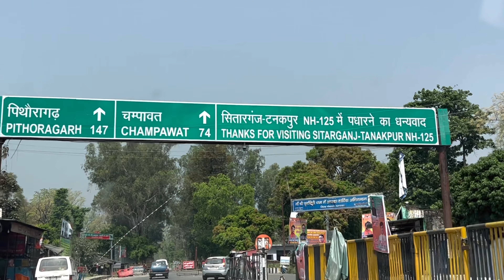Maa Purnagiri Temple situated in Tanakpur, Champawat district of Uttarakhand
पूर्णागिरि मन्दिर भारत के उत्तराखण्ड प्रान्त के टनकपुर में अन्नपूर्णा शिखर पर ५५०० फुट की ऊँचाई पर स्थित है। यह १०८ सिद्ध पीठों में से एक है। यह स्थान महाकाली की पीठ माना जाता है। कहा जाता है कि दक्ष प्रजापति की कन्या और शिव की अर्धांगिनी सती की नाभि का भाग यहाँ पर विष्णु चक्र से कट कर गिरा था। प्रतिवर्ष इस शक्ति पीठ की यात्रा करने आस्थावान श्रद्धालु कष्ट सहकर भी यहाँ आते हैं।